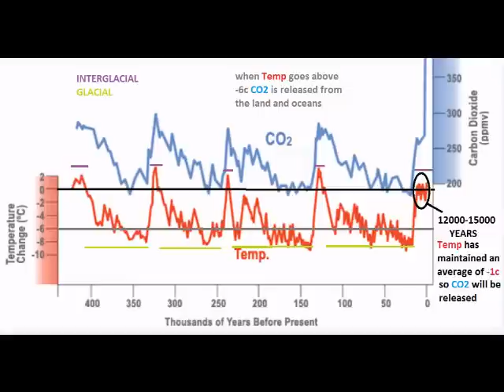THIS IS WHERE YOU NEED TO GO ....POLE SHIFT GSM CC